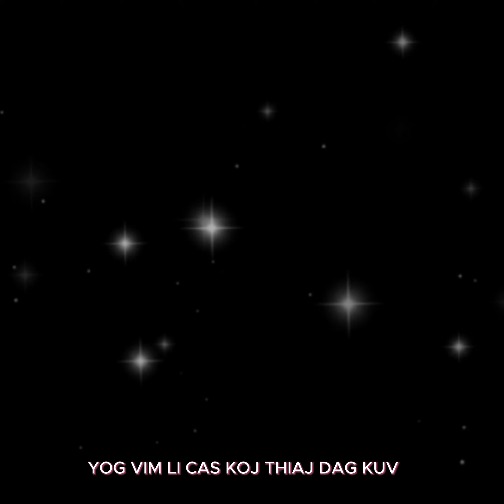Yog vim li cas koj thiaj dag kuv - Nkauj tu siab heev [4k]